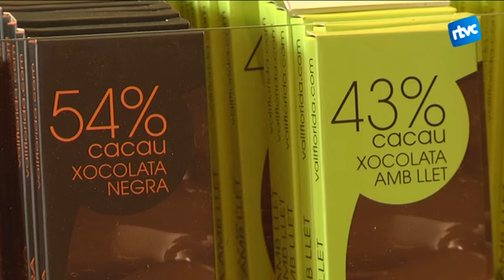La pastisseria "Vallflorida", desbordada després del premi al millor croissant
Els pastissers de la "Vallflorida", que enguany ha rebut el premi al millor corissant de mantega de l'Estat, han passat d'elaborar menys de 2000 croissants setmanals a fer-ne més de 3000 al dia.